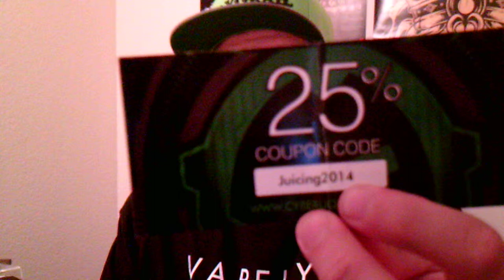vape summit 2014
this video is about my short time at vape summit 2014. talk about vendors then the vapers exhibit.